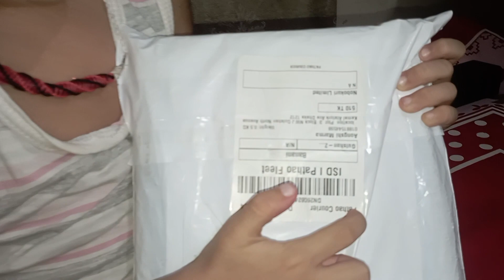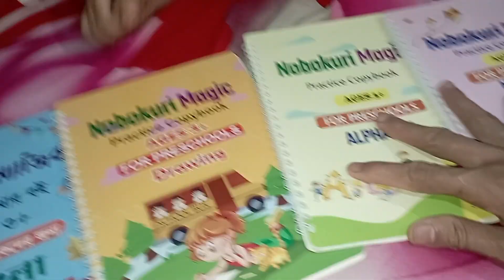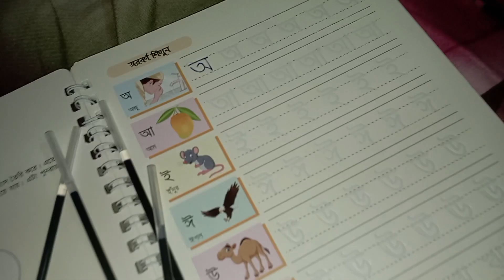আপনার সন্তানকে হাতের লেখা সুন্দর করতে এইটা কিনে দিন।